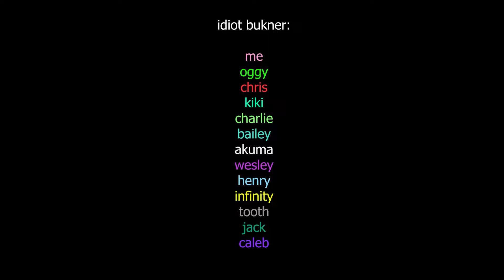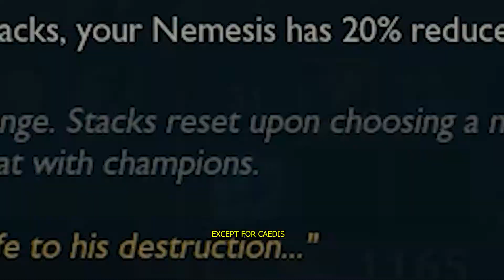baby metal lulu [LEAGUE OF LEGENDS w/Idiot Bukner]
too many people to list
just casual days on league with idiot bukner
g α м є:

❥ dσn't fσrgєt tσ líkє αnd suвscríвє! ツ